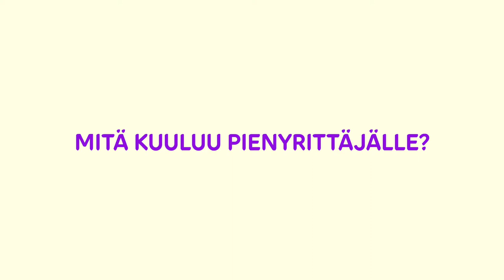Mitä kuuluu pienyrittäjälle? HP Parviainen & Häkärinteiden Jukka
Miten Jukka Kirjavainen päätyi yhden laskun laskeneena perustamaan koko perheen laskettelukeskuksen Hankasalmelle? Katso koko Duudsonien HP:n ja Häkärinteiden Jukan rehellinen ja inspiroiva keskustelu.

Autetaan pienyrittäjiä yhdessä!